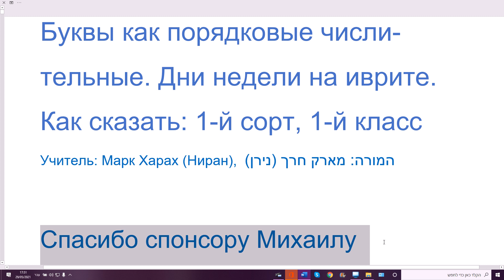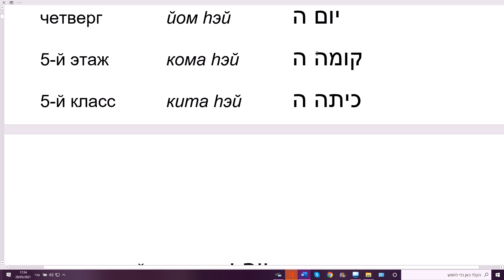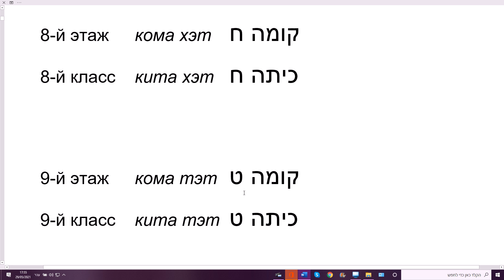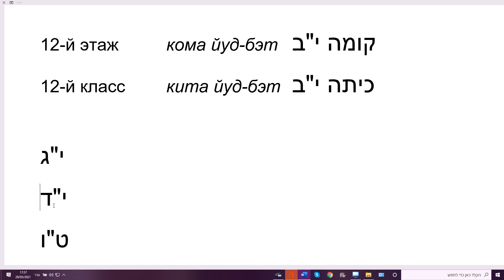1271. Буквы как порядковые числительные. Дни недели на иврите. Как сказать: 1-й класс\ этаж\сорт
Также смотрите:
220. Числовое значение букв в иврите